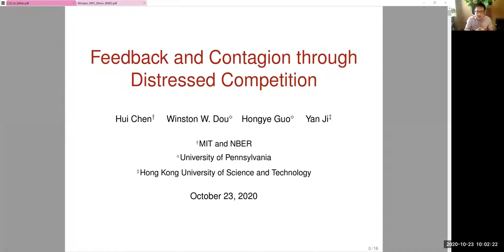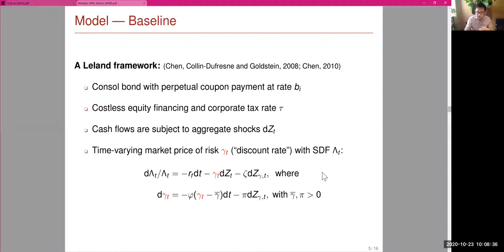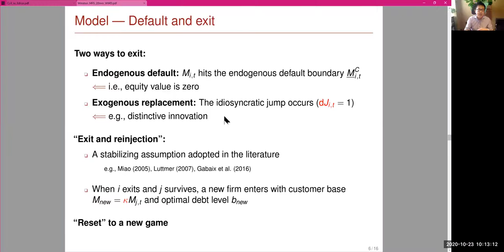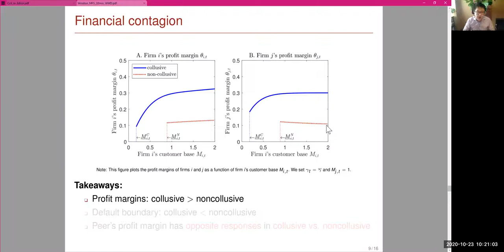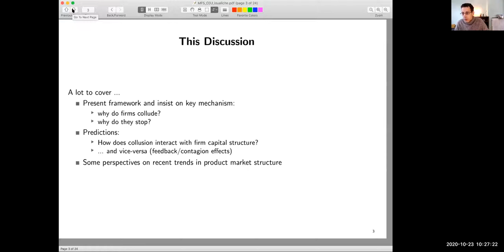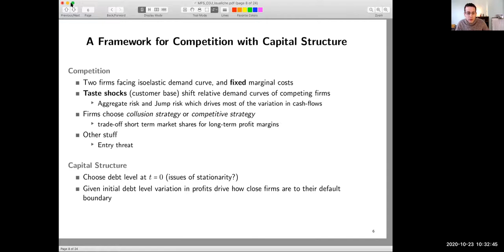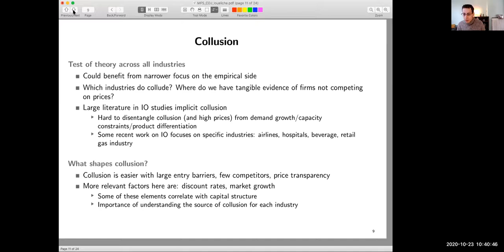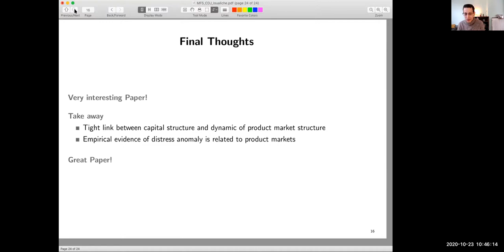Feedback and Contagion Through Distressed Competition - Presentation #2, 16th Macro Finance Workshop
Feedback and Contagion through Distressed Competition - By Hui Chen (MIT Sloan), Winston Wei Dou* (UPenn Wharton), Hongye Guo (UPenn Wharton), and Yan Ji (HKUST)
Discussant: Erik Loualiche (Minnesota Carlson)

Firms tend to compete more aggressively in financial distress; the intensified competition in turn reduces profit margins for everyone, pushing some further into distress. To study such feedback and contagion effects, we incorporate dynamic strategic competition into an industry equilibrium with long-term defaultable debt, which generates various peer interactions: predation, self-defense, and collaboration. Such interactions make cash flows, stock returns, and credit spreads interdependent across firms. Moreover, industries with higher idiosyncratic-jump risks are more distressed, yet also endogenously less exposed to aggregate shocks. Finally, we exploit exogenous variations in market structure – large tariff cuts – to test the core competition mechanism.

The mission of the Macro Finance Society is to advance and disseminate high-quality research in Macro Finance, which is a broad area at the intersection of financial economics and macroeconomics. The research conducted at The Society emphasizes microeconomic foundations via (dynamic) structural modeling while being grounded in the data. Members of The Society consist of both financial economists and macroeconomists, who share the common goal of advancing and disseminating high-quality research in Macro Finance.

Macro-finance addresses the link between asset prices and economic fluctuations.